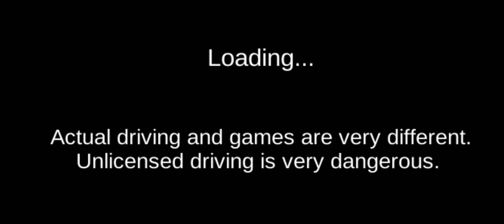How to fly a car in 3D driving class ?